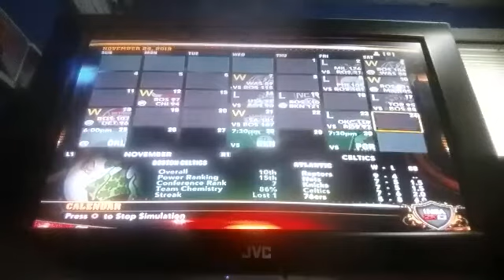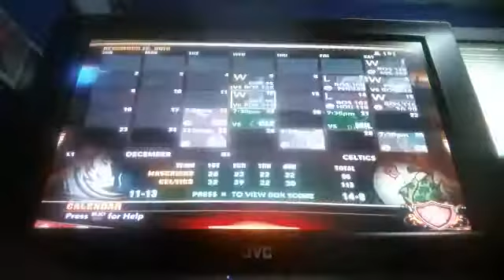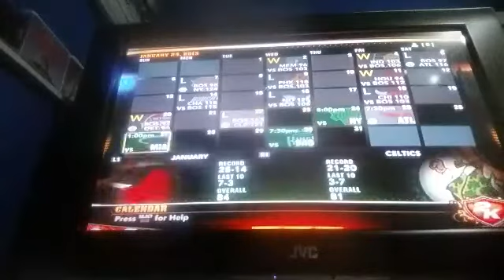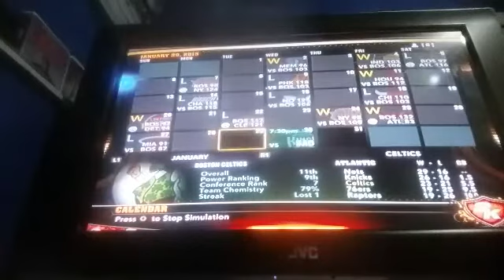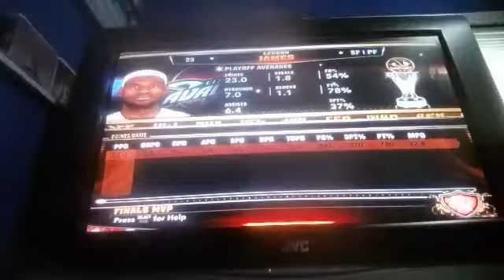Accepting every trade with the Boston Celtics after the Kyrie Irving trade